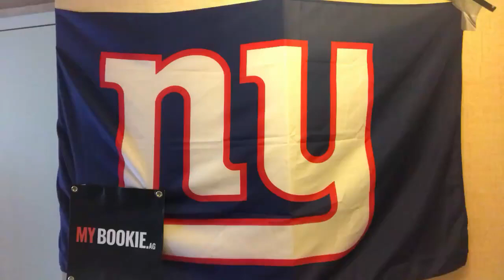MYBookie.ag Presents The NY Giants Pre-Game Locker Room with Vic DiBitetto: Everything is the Same